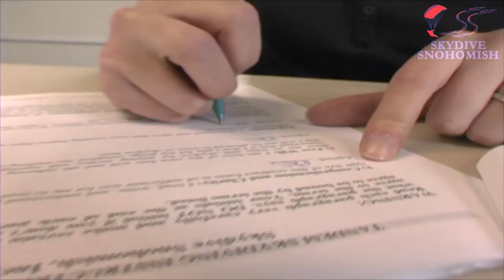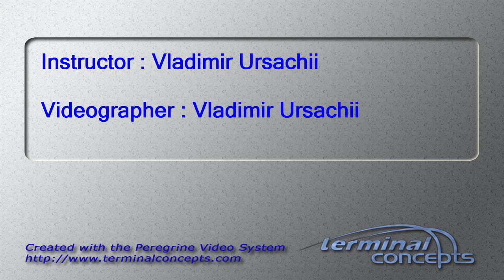Ilya Baydak's Tandem skydive!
Ilya Baydak's tandem skydive at Skydive Snohomish!